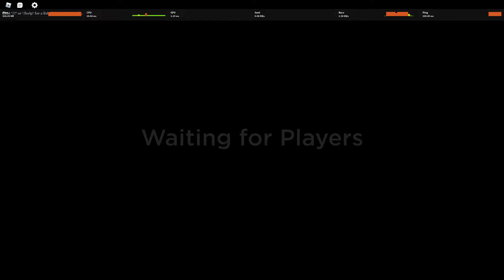Zombie stories: 2 days later hard solo